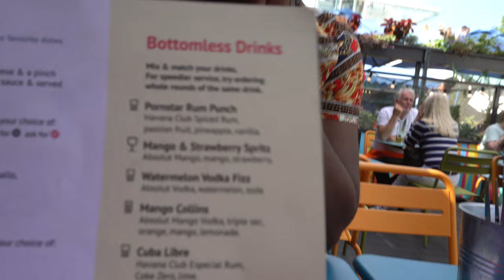WHAT you might’ve missed in the past 2 MONTHS